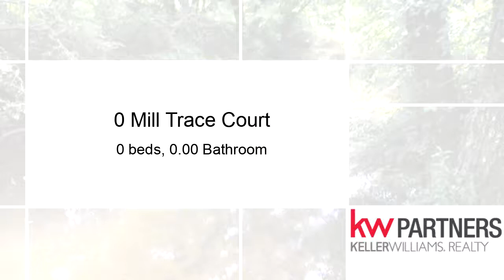Lots And Land for sale - 0 Mill Trace Court, Cleveland, GA 30528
Town Creek runs through your backyard! This Beautiful 6.26 acre tract of land offers several great building sites, open land and wooded areas. Surrounded by mountain farms and vineyards.  Its part of Adair Mill community neighborhood with homes on estate size lots. This GA Mountain location is close to fishing, hiking, camping and state parks.

Bedrooms: 0
Bathrooms: 0.00
Square Feet: 0
Price: $59,000

01/05/2019 09:34:01 pm

Last modified: